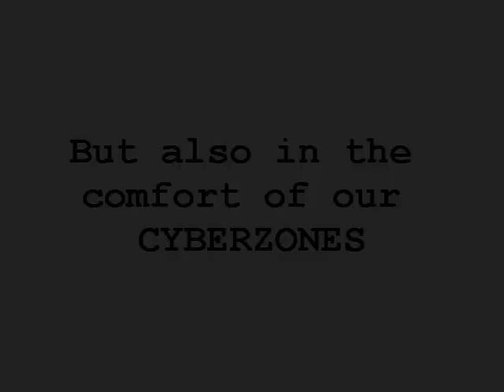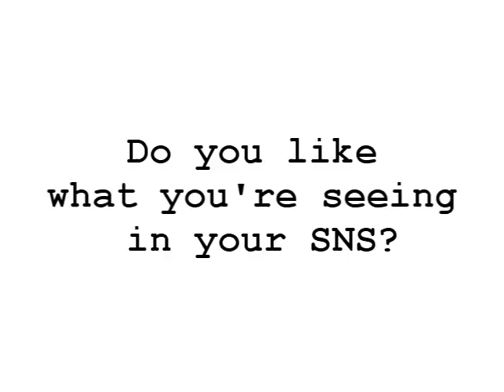Tag You're It!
Media and Society class forum avp
Audio and Video not mine